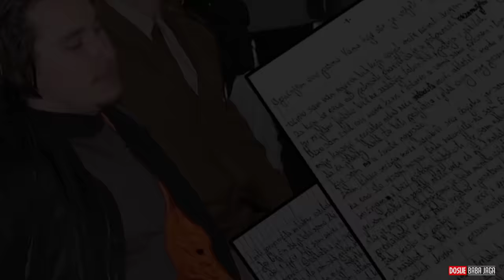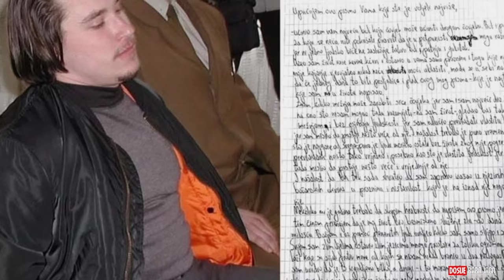DOSIJE: SRDJAN MLADAN - SERIJSKI UBICA IZ KOMŠILUKA - HRVATSKA